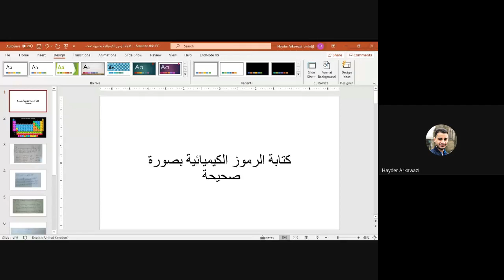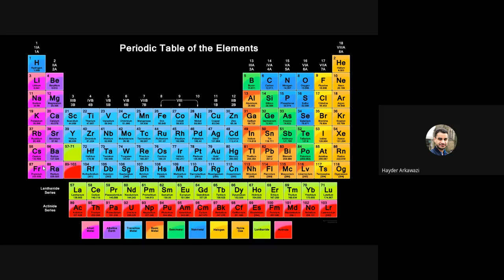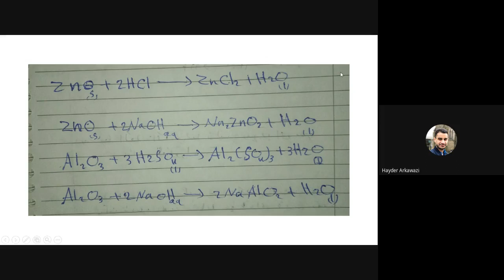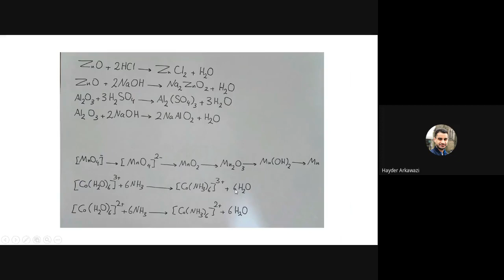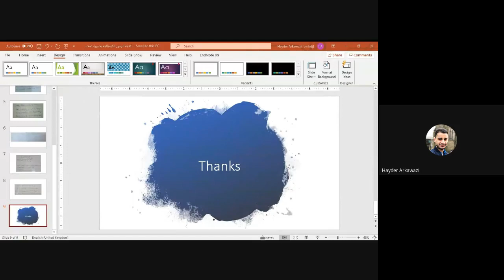كتابة الرموز الكيميائية بصورة صحيحة